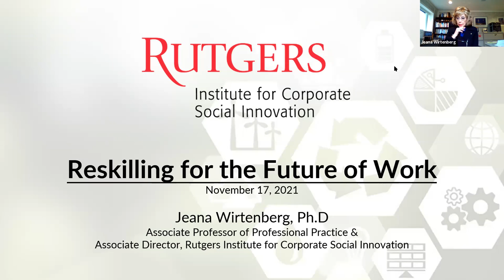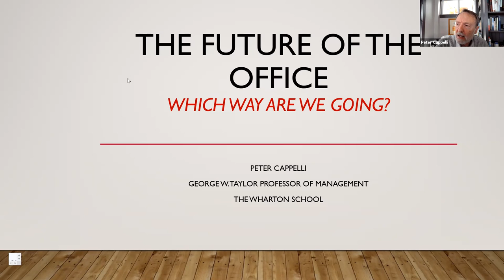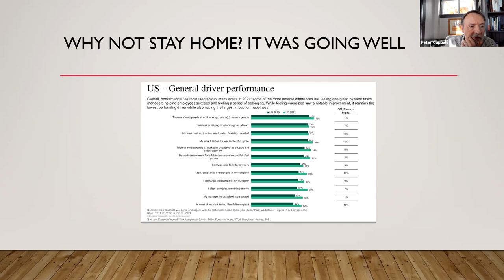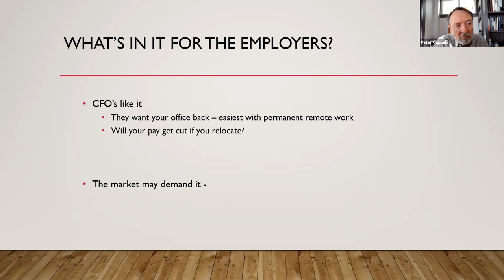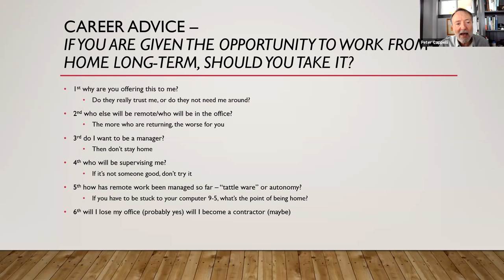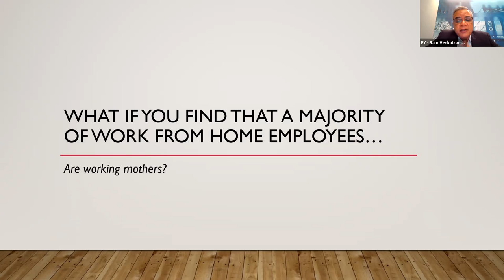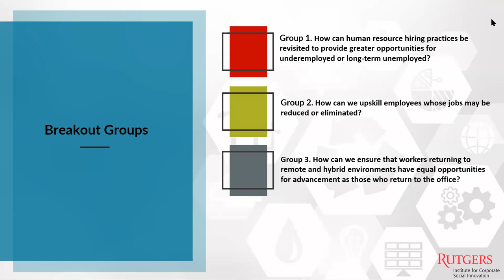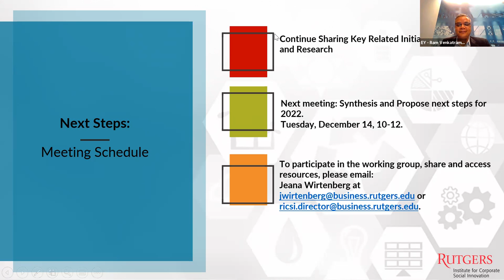November 17th Reskilling for the Future Working Group Meeting Recording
Reskilling for the Future Working Group Meeting with Peter Cappelli, November 17, 2021